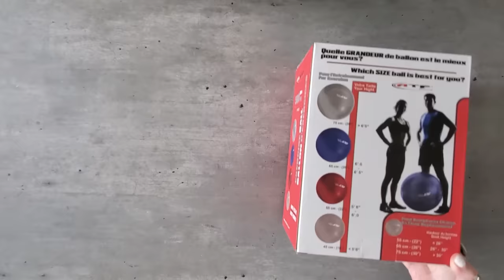LARGE BOHO DIY LIGHT PENDANT | HOME DECOR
Hey loves, hope you had a great weekend.  A lot of you have asked where I got my light pendant over my coffee table, so I thought it would be fun to show you a quick DIY on how I did it.

Love you.

Material used from Amazon to make the light pendant:

Mod Podge glue
Mod Podge Matte scealer
Yoga Ball (75cm)
Brown Rope (similar to what I used)
Light Cord set